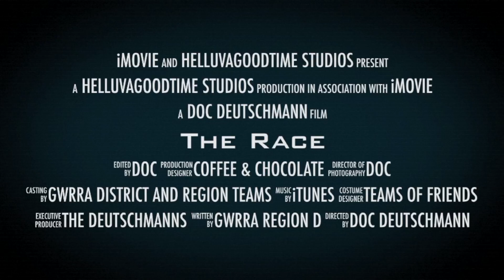The Race 2015 (trailer)